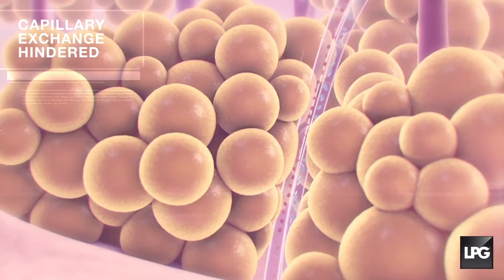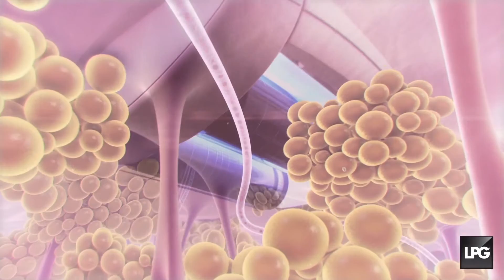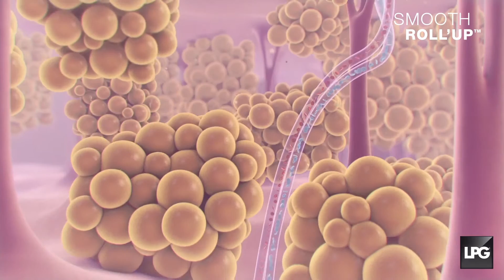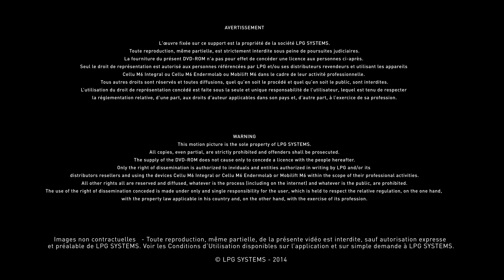LPG Endermologie Body Technology - Now in Vancouver!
Got cellulite? Want to reduce fat? Water or loose skin? Our LPG Lipomassage with Endermologie technology for the Body will do this! One of the most popular treatments in France is now in Vancouver!  to book a consult!